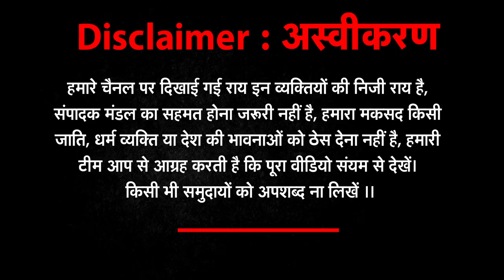ममता के गढ़ में हो गया खेल, मोदी जी की बनाई रेल ! | Bengal Election 2021 | Mamta vs Modi | BJP| TMC